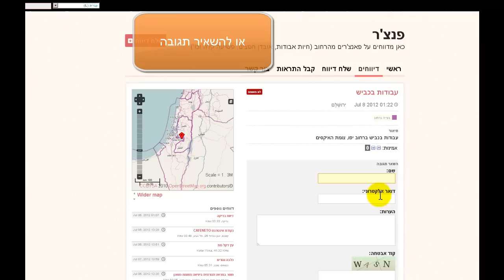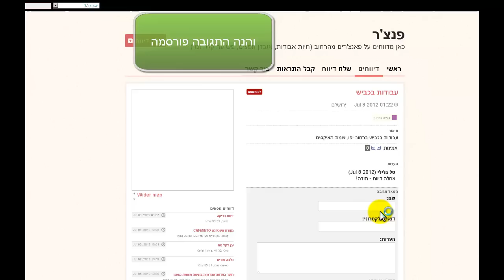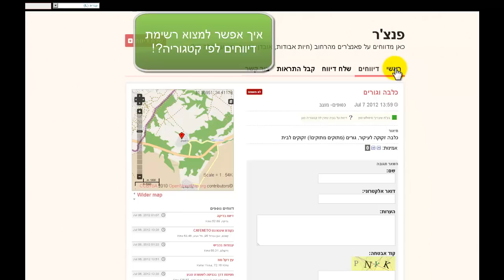צפייה בדיווחים (מבוססי מיקום) מהאתר פנצ'ר (pancher.org)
הדגמה של דקה וחצי כיצד לצפות בדיווחים מבוססי מיקום באמצעות האתר פנצ'ר.
פנצ'ר הוא יישום בעברית של מערכת הדיווחים בקוד פתוח אושהידי, אשר מאפשר לדווח על שלל מפגעים מבוססי מיקום (כגון: שריפה, כלב שברח, גניבת אופניים, תקלה ברחוב וכן הלאה).